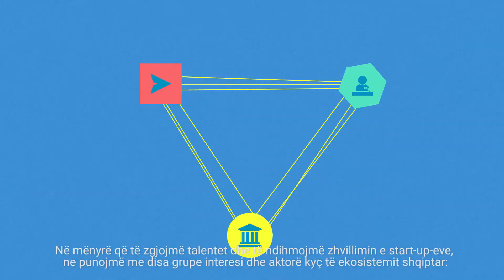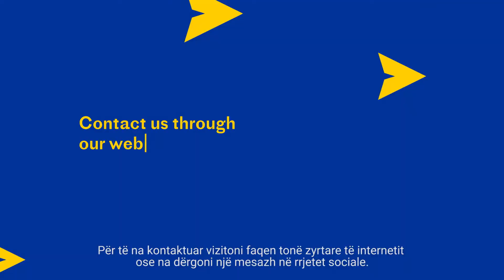EU for Innovation: Who are we?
EU for Innovation project in Albania is funded by the European Union with additional support from the German Federal Ministry for Economic Cooperation and Development (BMZ) as well as the Swedish International Development Cooperation Agency (Sida) the project aims to strengthen the ecosystem for innovation and boost start-up creation in Albania.